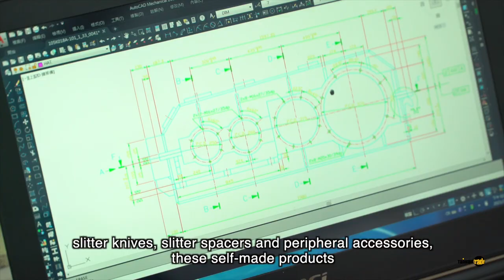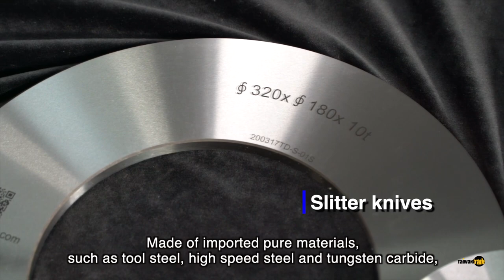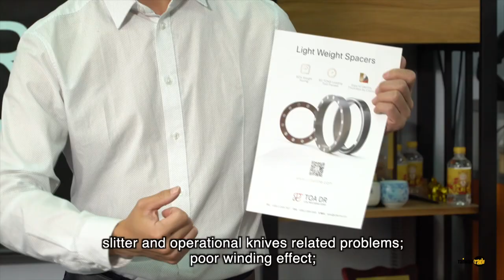TOA DR corporate image video - 2021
TOA DR's first corporate image video in 2021. Innovation, professionalism and integrity is our mottos. Offer high accuracy of slitting lines and slitter knives.

0:00 LOGO
0:04 Introduction
0:39 Founder Interview
0:47 Product
2:01 Founder Interview